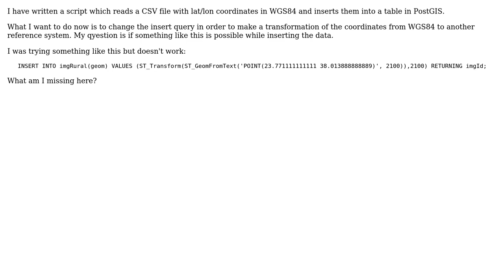GIS: Using ST_Transform when inserting new row?